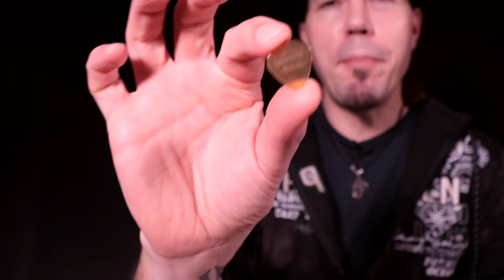Ilman kitaraa paremmaksi soittajaksi?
Osiot:
00:00 intro
00:42 Korvakuulon treenaus
02:43 Otelaudan harjoittelu
04:42 Mielikuvaharjoittelu
06:05 Musiikin kuuntelu tietyllä kulmalla
07:55 Teorian opiskelu
09:16 Mielikuvasoittaminen
11:12 Plektra

Rockway on suomalainen verkkopalvelu musiikinharrastajille. Rockway tarjoaa sinulle kaiken, mitä tarvitset soittoharrastuksesi aloittamiseen, ylläpitämiseen ja kehittämiseen. Tuhansia videosisältöjä nuotteineen ja taustanauhoineen käyttää jo yli 130 000 suomalaista.